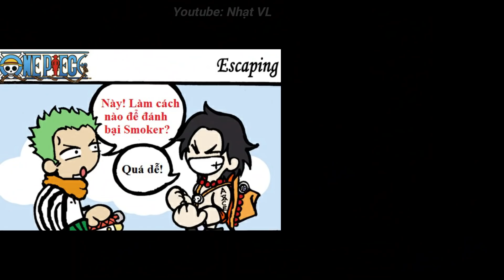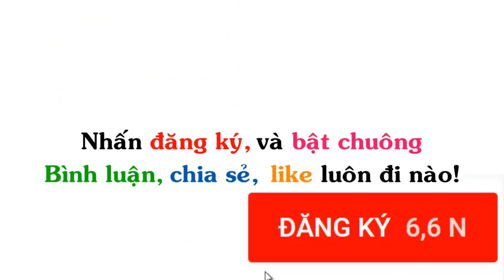Ảnh Chế One Piece (P 1) | Ảnh Chế Anime | Ảnh Chế Hài Hước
▶ Title : Ảnh Chế One Piece (P 1) | Ảnh Chế Anime | Ảnh Chế Hài Hước
Welcome to VietNam , Ảnh Chế Vua Hải Tặc